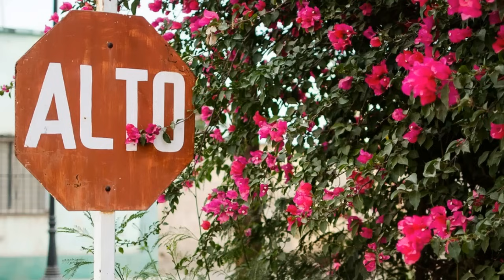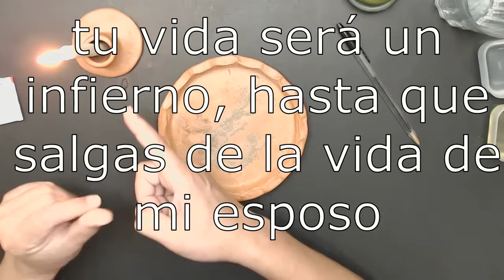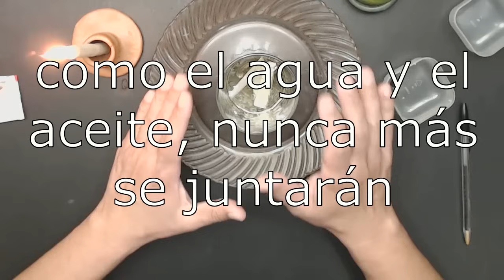hechizo de amor de las 3 horas y su amante se alejará para siempre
este video es solo informativo. tu eres el único responsable por la forma en que utilices dicha información. suscríbete a este canal y activa la campanita, para recibir nueva información, que te será de mucha ayuda.
Bienvenidos a mi canal vamos al punto, hoy te enseñaré un fuerte hechizo para separar a la amante de nuestra pareja, de una vez  y para siempre.
Para sacar a esa mala mujer que se ha llevado a nuestro hombre
Para esa mujer que se le está metiendo, que se le está insinuando, que se quiere regalar con él.
Que lo está trabajando de cualquier forma, para alejarlo de nosotros y nuestros hijos.
A esa mujer hay que ponerle un alto, de inmediato.
También lo pueden realizar los hombres, para alejar a ese amante masculino.